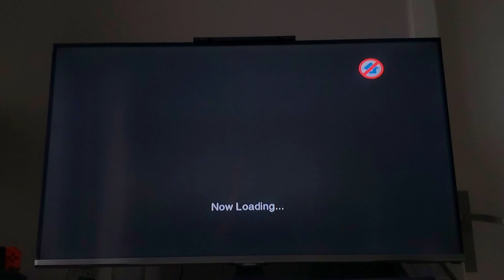Mario Party 8 - Star Battle Arena - Bowser's Warped Orbit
Welcome to Mario Party 8. Second stage is Star Battle Arena. Sixth and last board is Bowser's Warped Orbit. Playing me with my favourite character: Mario.

Round 6 vs. Hammer Bro